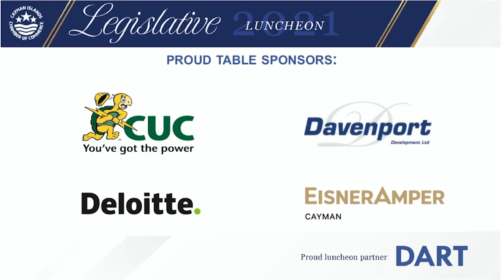Chamber Legislative Luncheon 2021